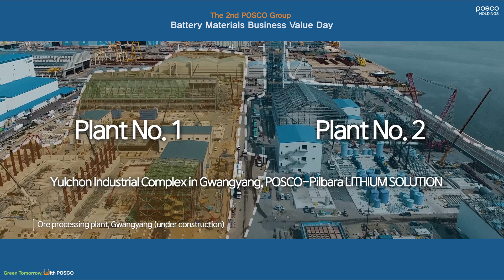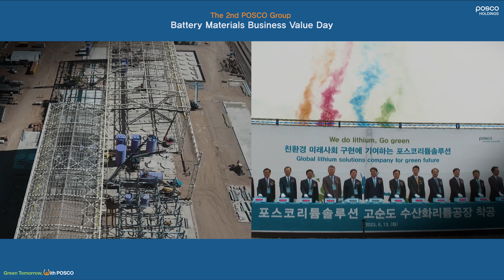How much lithium has POSCO Group secured? | Value Day #01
Lithium, often called ‘white gold,’ is a critical component in EV batteries.
How much of this lithium does POSCO Group have? In this video, you can find out about POSCO Group’s lithium salt lake, production plants, and even target production volume. Witness firsthand the competitiveness of POSCO Group's battery material business 🙌